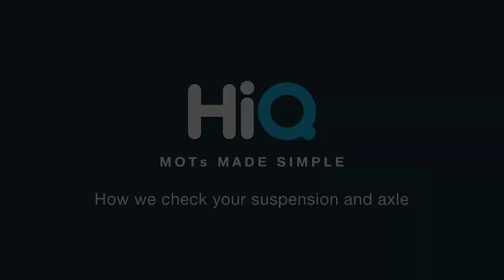MOT How We Check You Suspension and Axle